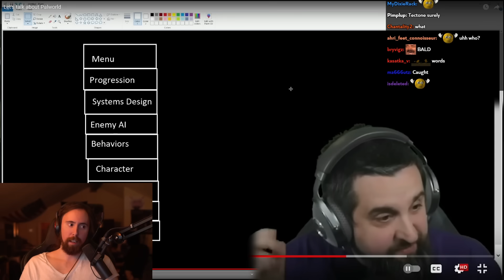Riot Director Brutally Roasts Asmongold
Asmongold Clips / Asmongold Reacts To: "Mortdog" the Gameplay Director of League of Legends TFT at Riot Games ends Asmon's career after his Palworld take

Check out the full video by this legend (Let's talk about Palworld)